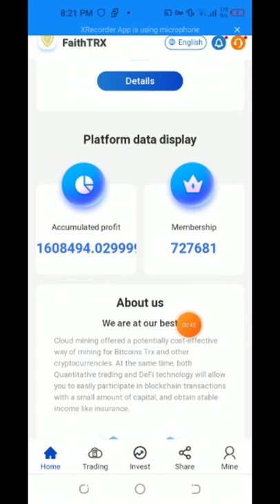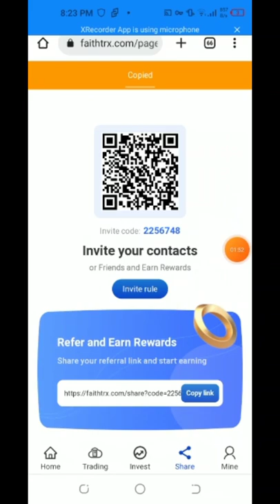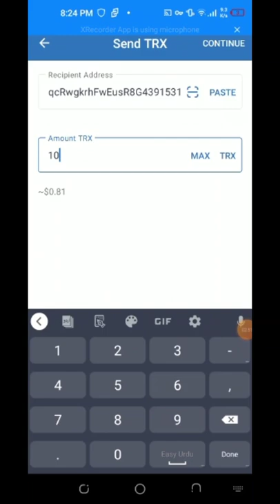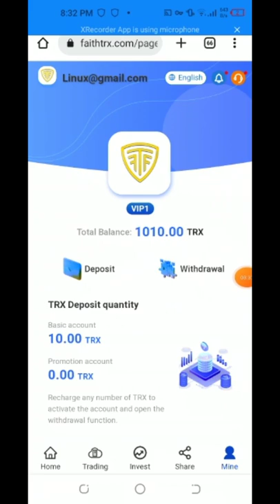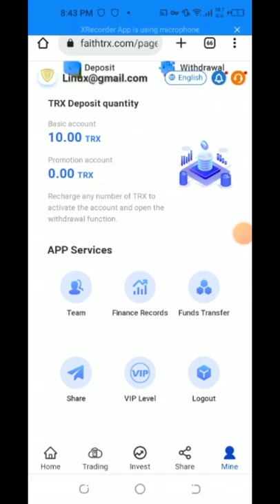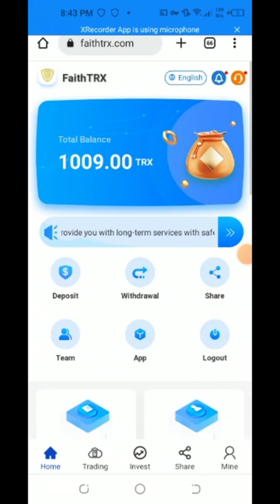faithtrx.com | New TRX Mining | Best Investment Project | 20% Daily Profit in 2022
Invite friends to invest and get 20%, 10%, 5% three-level referral bonus rebates (rebates are as follows)

The more you recharge, the higher the rate of return. The more users you refer, the more rewards you get, and you can also get unlimited instant rewards. (You can invite your friends or family members to register and recharge on your sharing link through major social software, such as: Facebook, Twitter, WhatsAPP, KZsection, Lntagram, Telegraph, Tiktok, etc.)